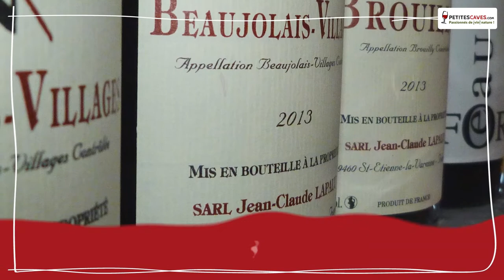Jean-Claude Lapalu, vigneron bio, élève du vin naturel en amphores !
Jean-Claude Lapalu, vigneron bio surdoué du Beaujolais, vous raconte son incroyable expérience de cuvées élevées dans des amphores en terre cuite !

Si vous avez aimé cette vidéo et appris des choses, partagez-la ! Cela fera avancer le Bio dans le monde... il en a bien besoin ;-)

Petites Caves, LE spécialiste des vins bio/naturels avec plus de 250 vignerons représentés, en France et à l'étranger. Avec Petites Caves, buvez de la Nature !